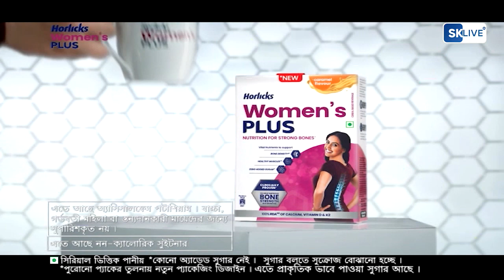Fast News | North Bengal & Sikkim | 17th November 2023